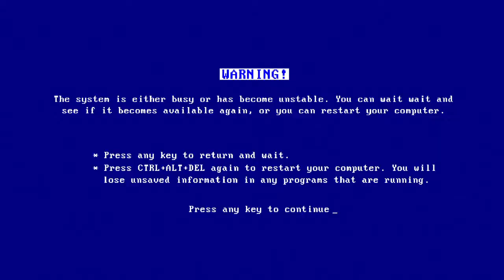Claire - 6 - Pick up your face man!!!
I apologize for my terrible upload schedule but enjoy this long video of Claire! Hope You Enjoy!!